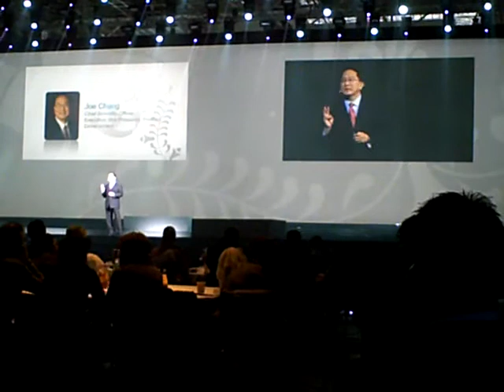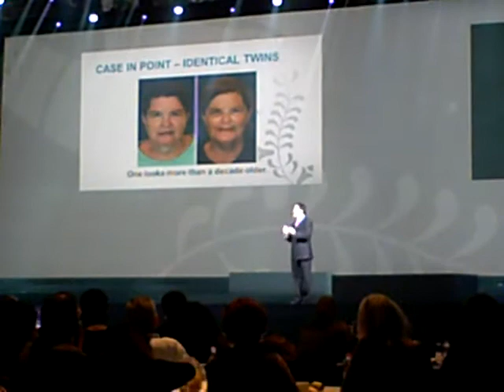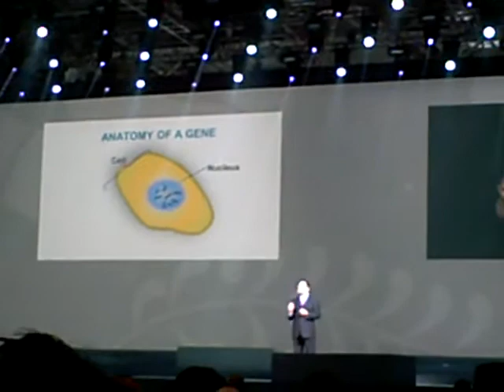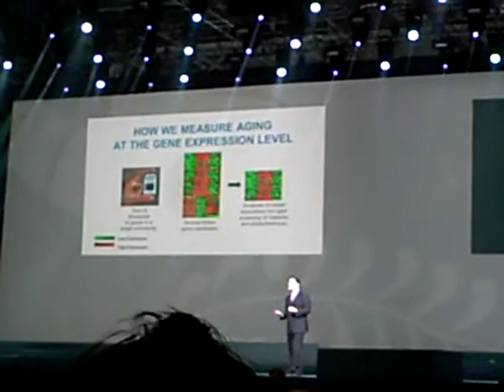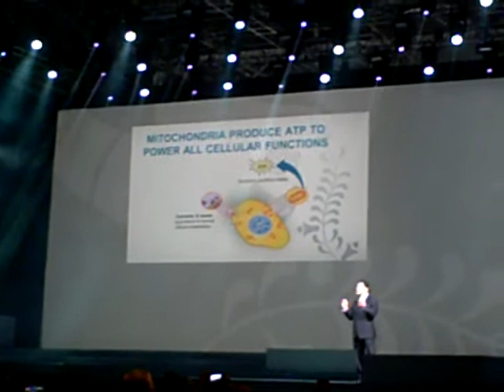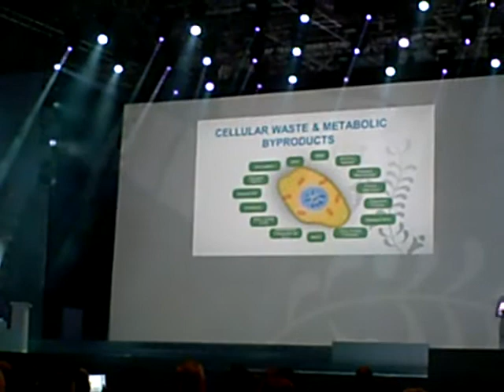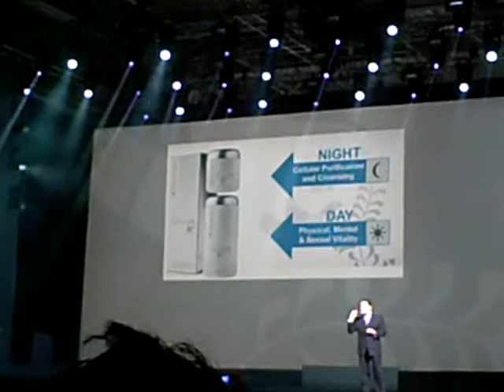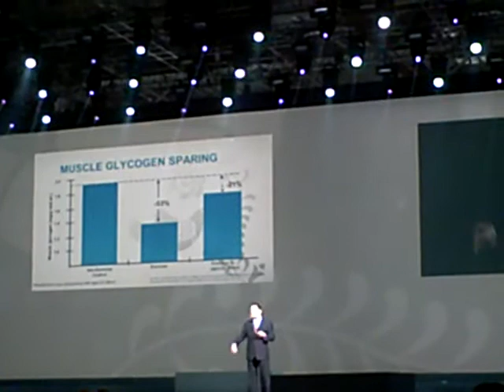Dr. Joe Chang speak about ageLOC R2 and aging.AVI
From Dr. Joe Chang speak at the Nu Skin Convention in Budapest 2012.